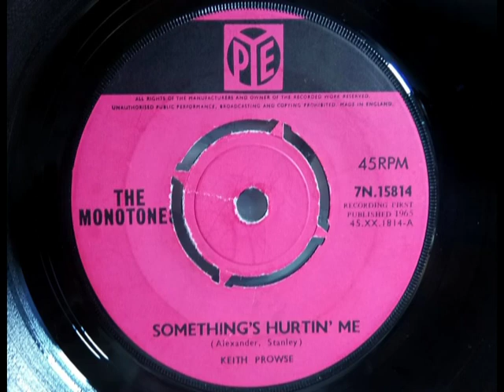Mod Beat - THE MONOTONES - Something's Hurtin' Me - PYE 7N 15814 UK 1965 Not Pop Here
Upload #606 ~ HQ from UK 45 pictured ~~ An Excellent Overlooked Mod Beat 45 with a lot of Cool to it & a strong guitar break that goes to fade. USA Garage band influenced vocals. The group are not known for this tougher style, their first "What Would I Do" is a breezy Merseybeat dancer, the next one is commercial Mersey style Beat Pop that sold fairly well, 3rd is subtle Mod & then this Gem. B side is "A Girl Like That" with more Mod Sounds if the chorus type vocal reveals more a Mersey style. This track is on 2 later comps if no-one bought them to know this. Last one they did as The Monotones if later backed Mark Loyd & then became The Treetops on Columbia if their later stuff wasn't much.